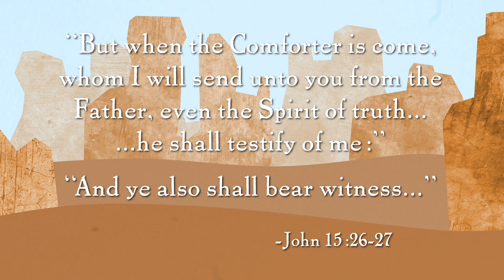Diego the Dune Buggy | A Story About Testimony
This animated story demonstrates the gaining and sharing of a testimony in a way that a child can understand. Enjoy this video with your kids during a family home evening lesson or during your study in the Come Follow Me manual or for Family Home Evening.

Discussion Questions:

What is a testimony?
How did Diego know what road to try?
Did Diego have a testimony before he went on the road?
Did Diego have a testimony after he went on the new road?
What did Diego do after he had a testimony?
Who do you think Diego represents?
Who do you think the little truck represents?
Who do you think the helicopter represents?
What would happen if there was no one to give Diego a testimony?

We enjoy making these videos and discussing them with our kids to help them learn the gospel of Jesus Christ!

"Pablo" by The Mini Vandals

The opinions and views expressed herein only represent the views and options of Latter Day Kids and do not necessarily reflect the view or opinions of the Church of Jesus Christ of Latter Day Saints.